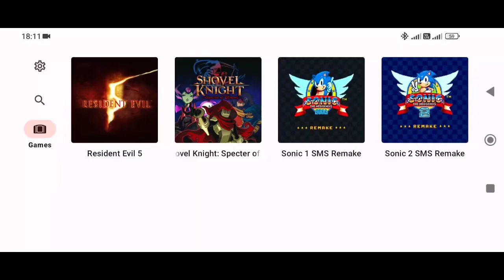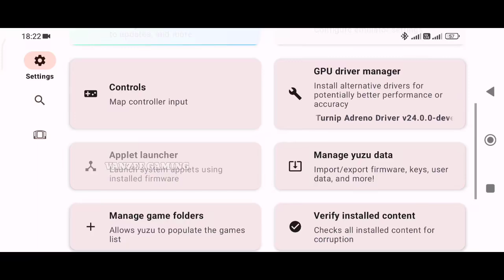Sonic 1 SMS Remake Gameplay on Yuzu Android NCE - Poco F4 Settings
TEST GAMEPLAY & SETTINGS SONKC 1 SMS REMAKE ON YUZU ANDROID BUILD NCE 278 POCO F4 NO ROOT

DEVICE INFO
Poco F4 Original Rom (No Root)
Processor Snapdragon 870
Adreno 650
Ram 8/256
MIUI 14
Android 13